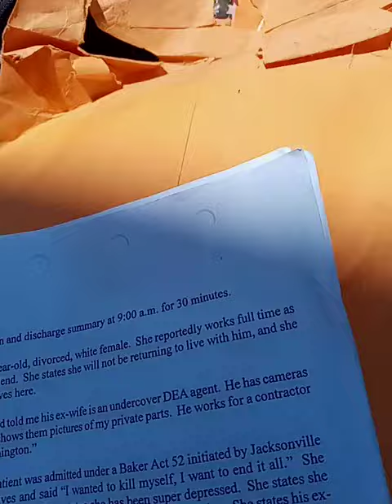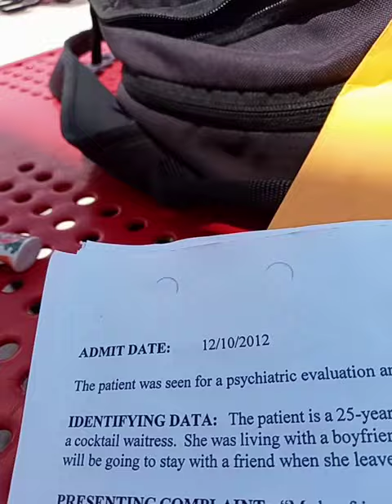Huh Navy seals and cia on dicks and boobs text messages